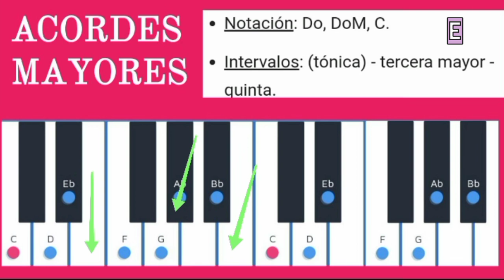Mi Mayor_Acorde Para Piano/Teclado_Todo lo que Necesitas Saber.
Si deseas Clases Gratuitas de Teclado 🎹, Puedes Escribirme al , Material y Asesoría Totalmente Gratuitos a Través de YouTube y WhatsApp.